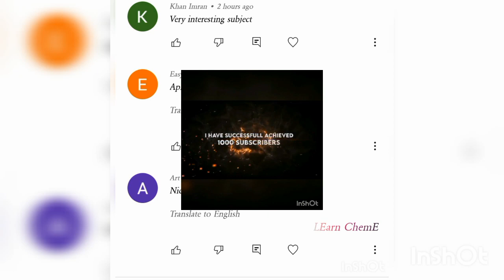1K Celebration video 😍🎉🎊//Thank you♥️//LEarn ChemE //Best Ringtone